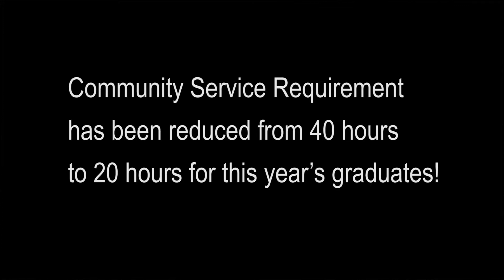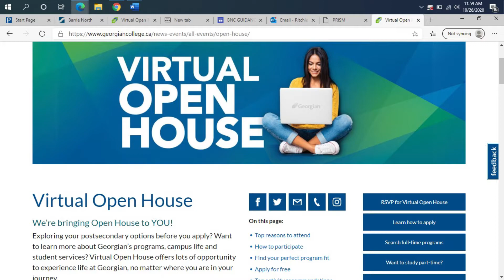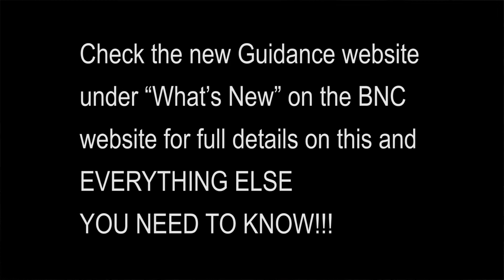Important News for Graduating Students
Mr. Ritchie from Barrie North's Guidance Department shared some important news, including information on changes to community service hours, with VTV today.